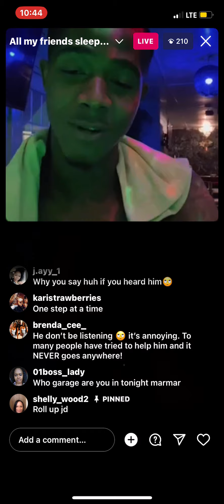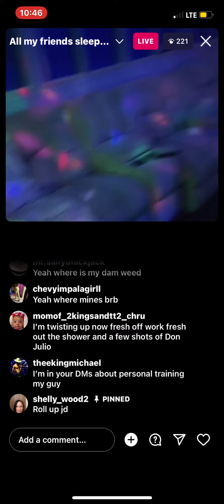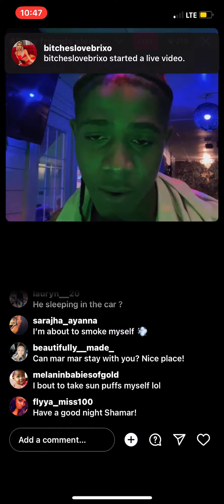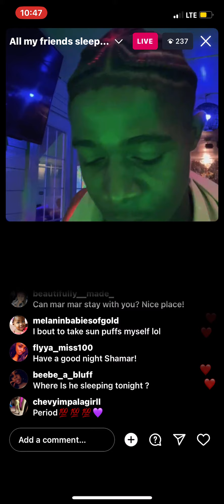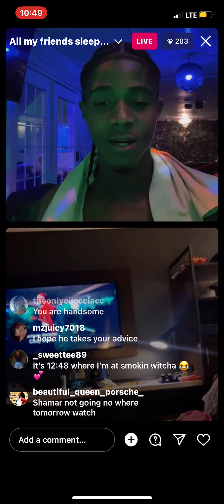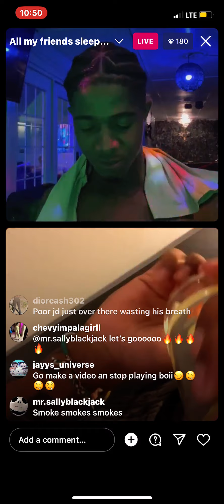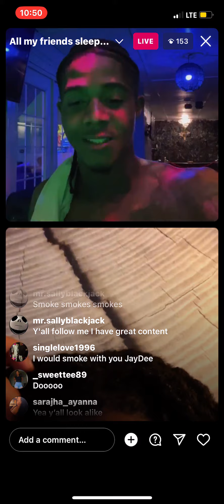JD giving advice. PT 2